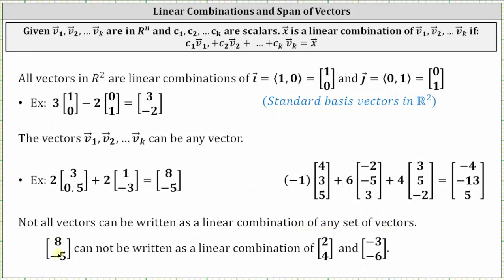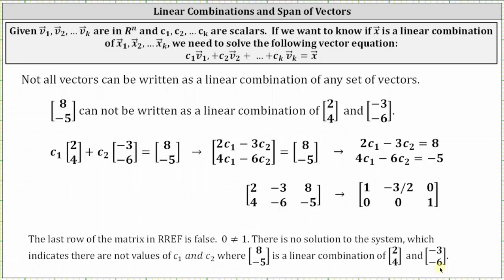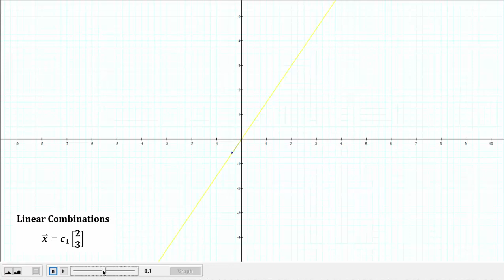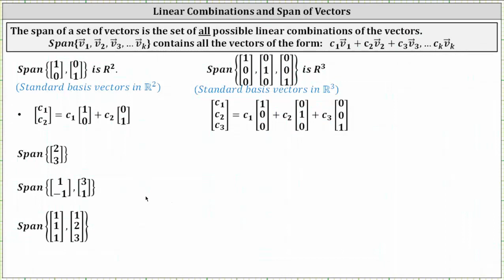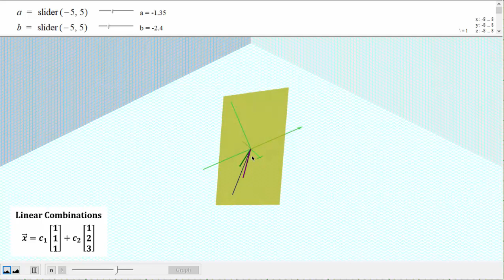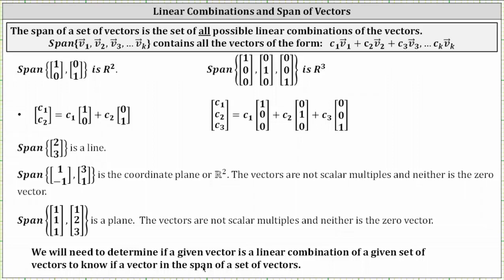Introduction to Linear Combinations and Span of Vectors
This video introduces and defines linear combinations and span of vectors.